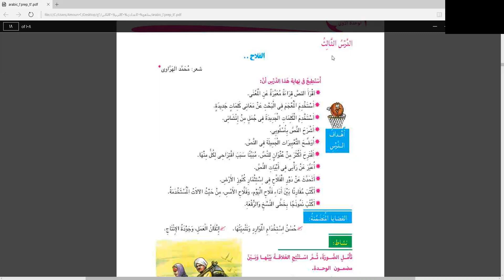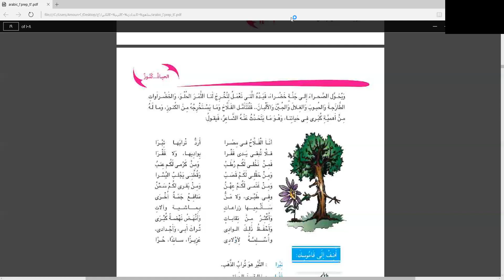لغه عربيه 2ع الترم الثاني نصوص الفلاح أ ياسين حسن